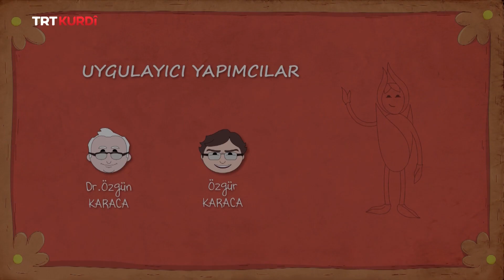ÎBÎ (İBİ) BEŞA 88